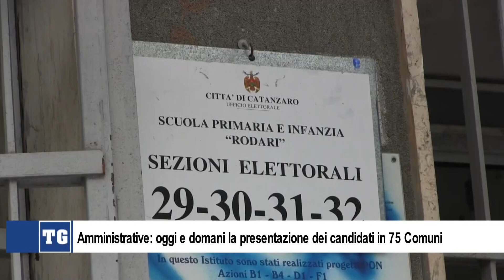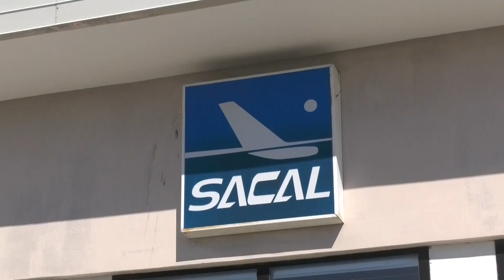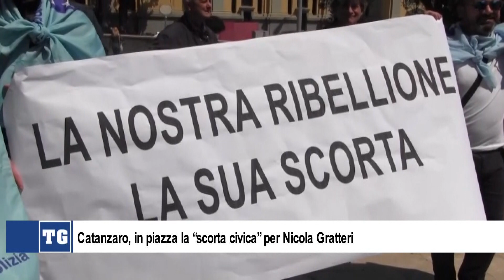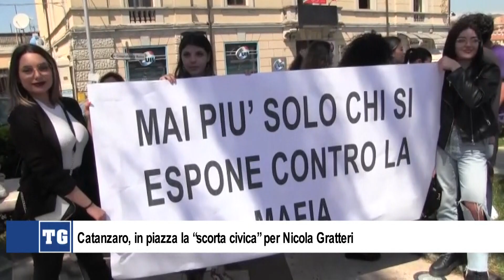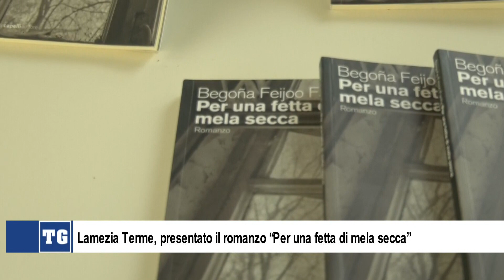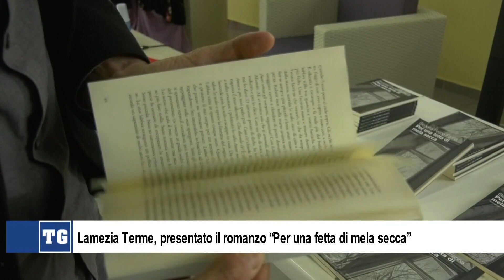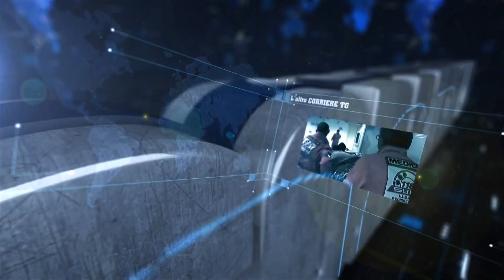L'ALTRO CORRIERE TG 13 MAGGIO 2022